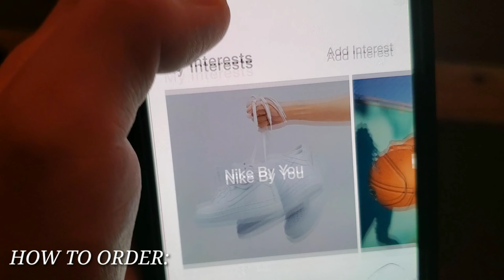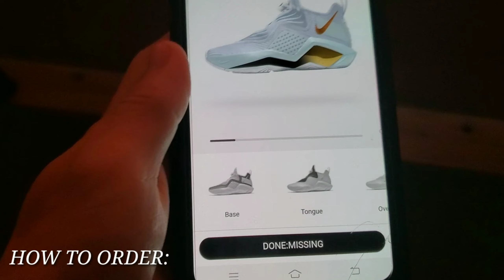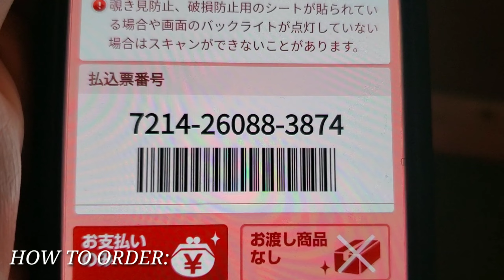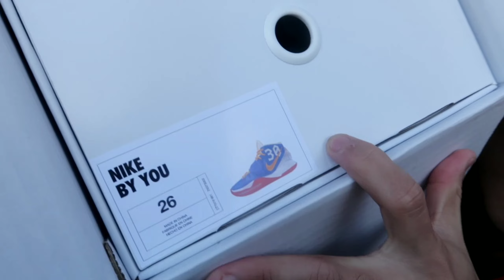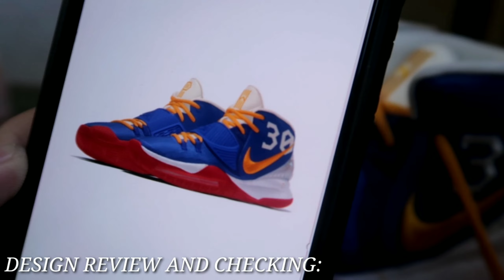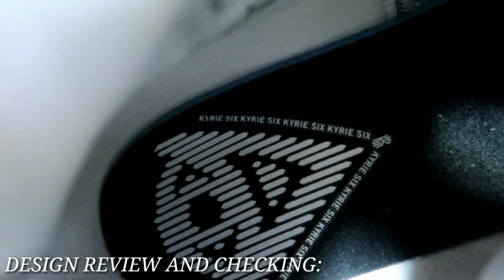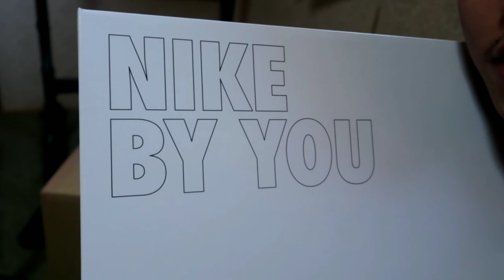Nike Kyrie 6 "PHILIPPINES EDITION" Customized Nike By You ( CREATE YOUR OWN DESIGN )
My first ever customized Basketball Shoes
INSPIRED BEING A FILIPINO!

Thankyou Ka-Daikun! Peace.

Click the link below if you wanna try to customize your own Shoes.